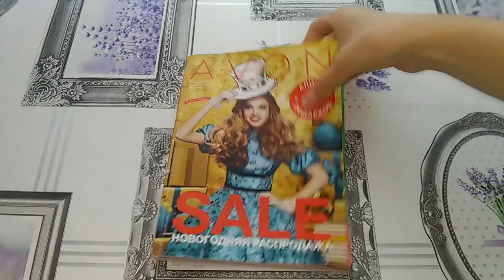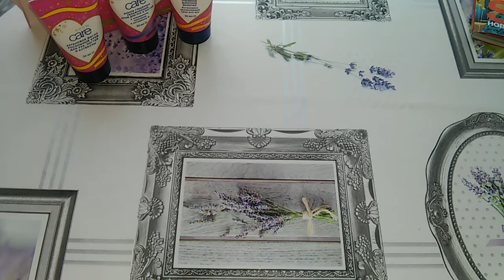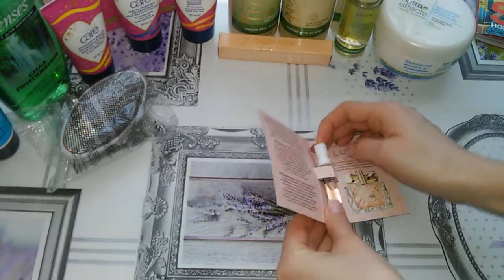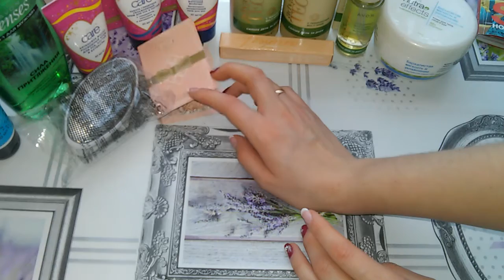Заказ Avon 16 2016